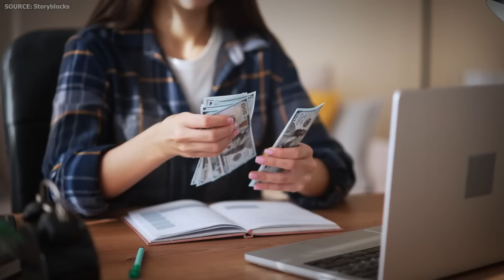American Tourist Gets RIPPED APART By Lion During Safari Walk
Margaret had always been fascinated by the wildlife of Africa, and Tanzania had been at the top of her bucket list for as long as she could remember. She had always dreamed of going on a walking safari to see the animals up close and experience the wildness of the African savannah. And finally, after years of planning and saving, she made it to Tanzania.

Margaret was an experienced traveler who knew the risks of going on a walking safari. She had done her research and chose a reputable safari company with a good safety record. She had also packed all the necessary gear, including a sturdy pair of boots and a whistle to signal for help in an emergency.

On the first day of her safari, Margaret was excited and excited. She and her guide, a Maasai tour guide named Saitoti, set out early in the morning to explore the savannah. They walked for hours, marveling at the landscape's beauty and the wildlife's diversity. They saw herds of zebras and wildebeest grazing peacefully and groups of giraffes browsing on the leaves of acacia trees.